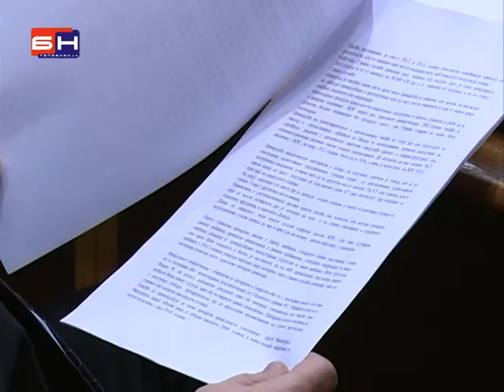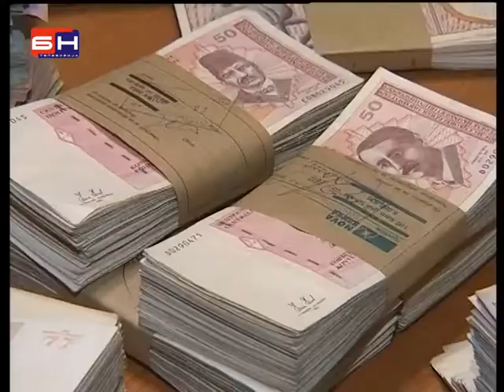Niko ne zeli da pokrene ukidanja bijelog hljeba